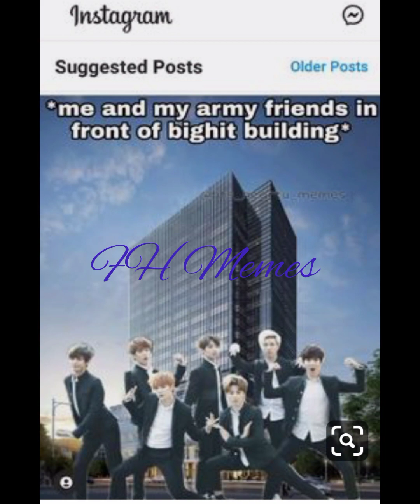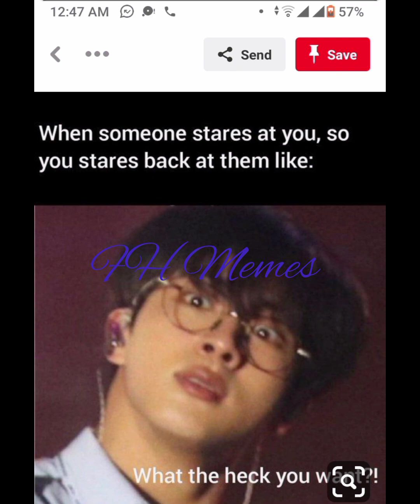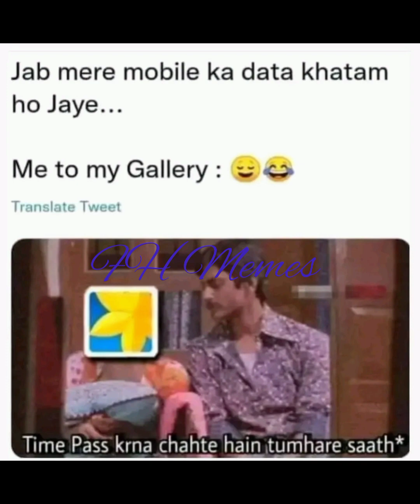bts hilarious memes 🤣//funny memes 👻//relatable memes 🤪//memes adda 😂🤭